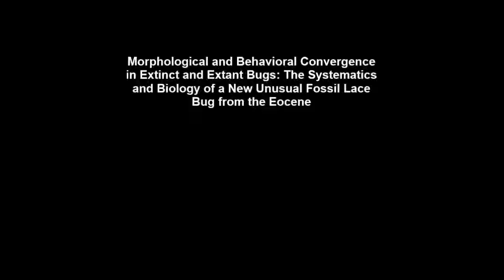Morphological and Behavioral Convergence in Extinct and Extant Bugs: The Systematics and Biology...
Morphological and Behavioral Convergence in Extinct and Extant Bugs: The Systematics and Biology of a New Unusual Fossil Lace Bug from the Eocene. Torsten Wappler et al (2015), PLoS ONE

The bug Gyaclavator kohlsi Wappler, Guilbert, Wedmann et Labandeira, gen. et sp. nov., represents a new extinct genus of lace bugs (Insecta: Heteroptera: Tingidae) occurring in latest early Eocene deposits of the Green River Formation, from the southern Piceance Basin of Northwestern Colorado, in North America. Gyaclavator can be placed within the Tingidae with certainty, perhaps it is sistergroup to Cantacaderinae. If it belongs to Cantacaderinae, it is the first fossil record of this group for North America. Gyaclavator has unique, conspicuous antennae bearing a specialized, highly dilated distiflagellomere, likely important for intra- or intersex reproductive competition and attraction. This character parallels similar antennae in leaf-footed bugs (Coreidae), and probably is associated with a behavioral convergence as well.